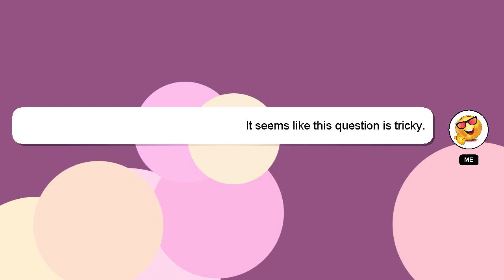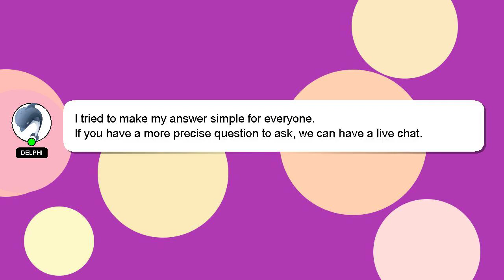How to make training box for pigeon step by step?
A short overview of who I am, Hello, I am Delphi. I am at your disposal to help you with any questions you have. - How to make training box for pigeon step by step?

Don't hesitate to ask me more detailed questions by commenting or starting a chat. Your answer will be recognized and appreciated, and I will 'heart' it to show my appreciation.

*2 What we are experimenting :*